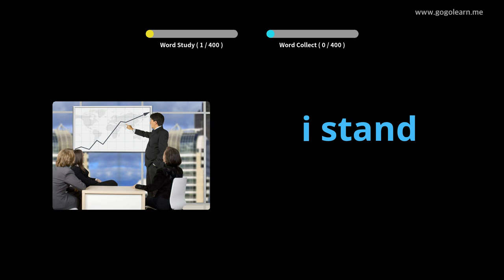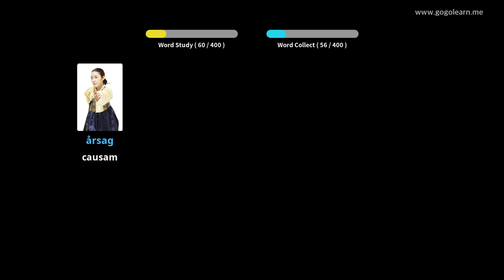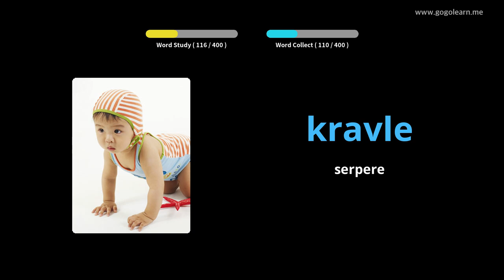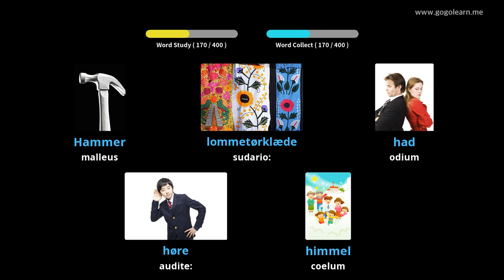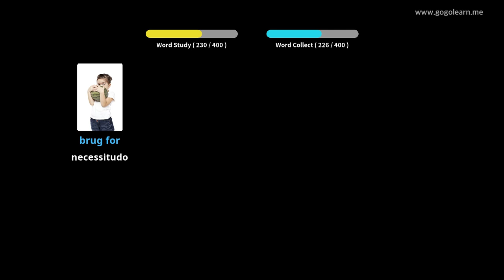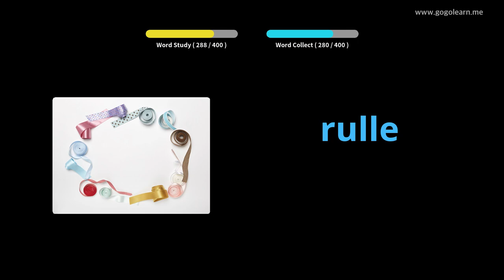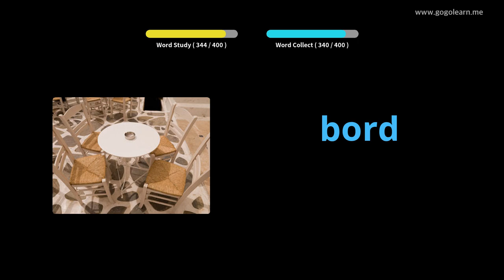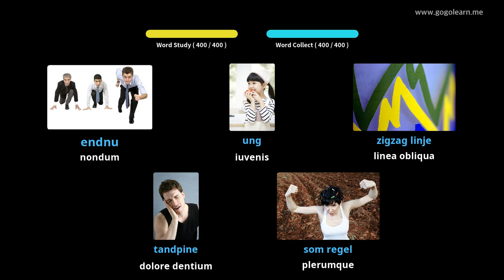Primary schola Latin Danish |Golearn